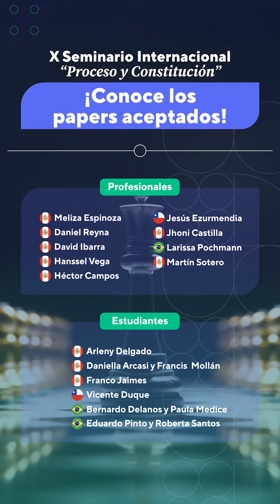Renzo Cavani nos invita a participar del X Seminario Internacional "Proceso y Constitución"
Renzo Cavani, profesor asociado de nuestra Facultad de Derecho, nos invita cordialmente a ser parte del X Seminario Internacional "Proceso y Constitución".

Conoce más sobre el X Seminario Internacional "Proceso y Constitución"